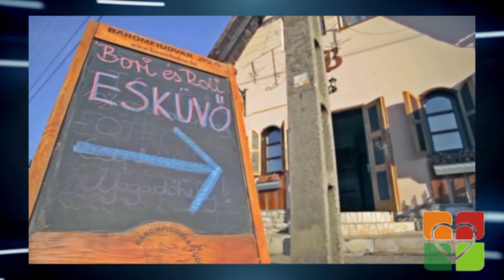Esküvői trendek 2017-ben